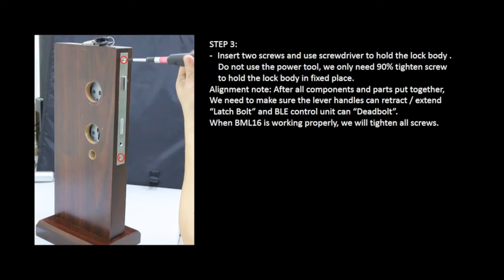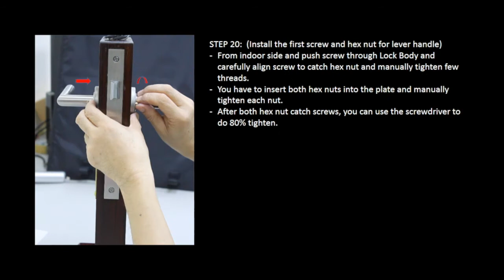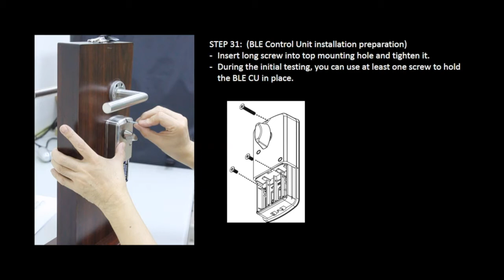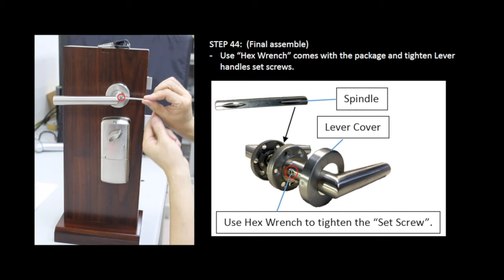BML16 Hardware Installation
BML16 is Bluetooth Smart Mortise Lock.
In this Demo Video shows step by steps hardware installation with detail notes.
BML16 can work with stand alone EZSmart App (iOS / Android).
In the end, we show completely working unit.

Stop and Read the installation instruction note: Press "Space Bar" from Desktop or Tap the screen of smart device and pause the video to read.